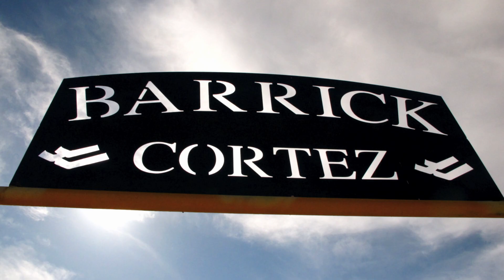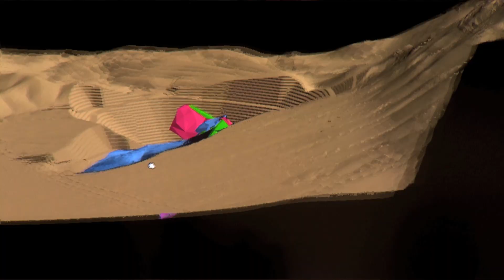Barrick Gold Nevada - Remarkable people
Responsible mining. Remarkable people.